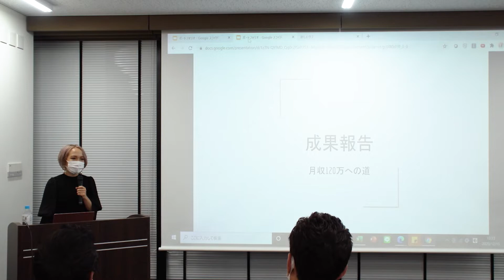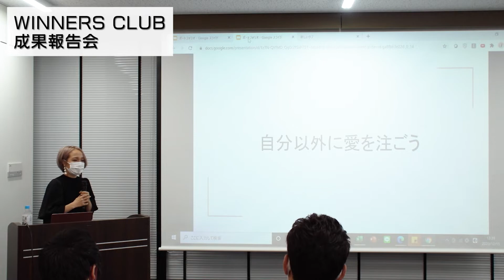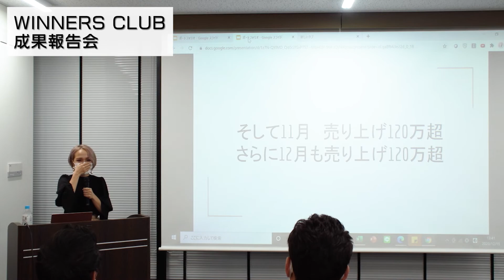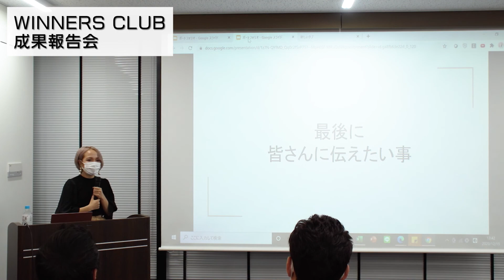大好きなヨガを仕事にした朝比奈ニコルさんの成果発表